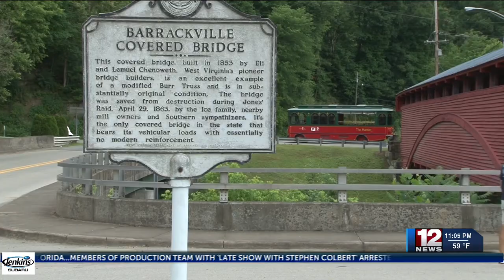First annual covered bridge festival